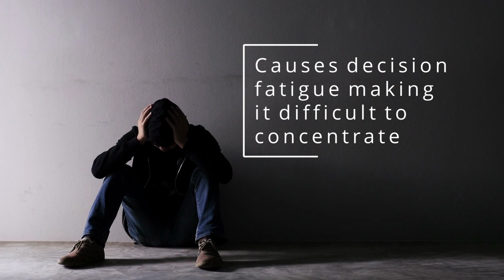Little Known Causes of Brain Fog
brainfog fixbrainfog biohacking 🧠 👉 To fix brain fog for good, download your copy of my brand new book on the gut/brain axis,

Do you have brain fog? It's time to uncover the little-known causes behind it so you can lift that mental fog for good.